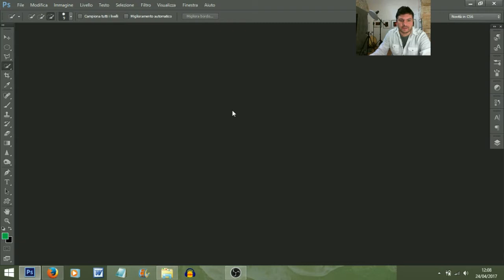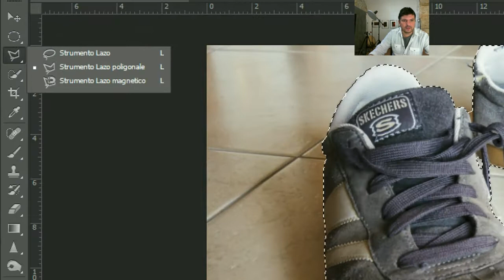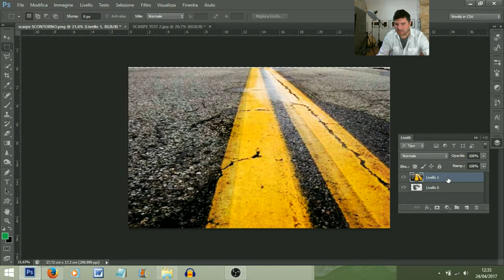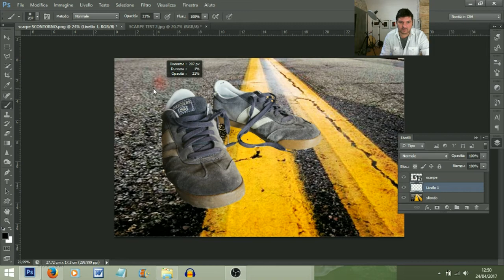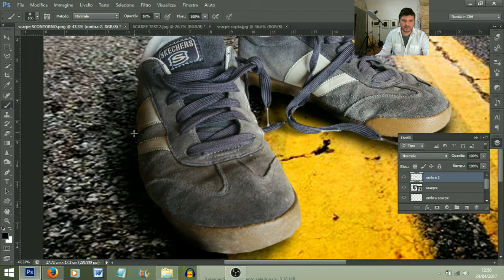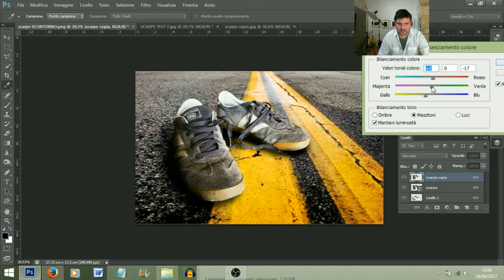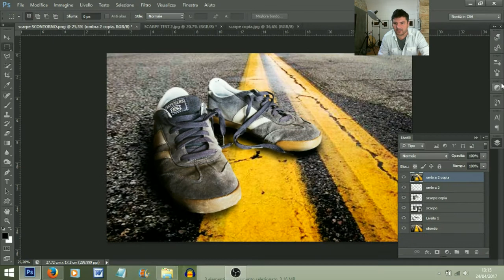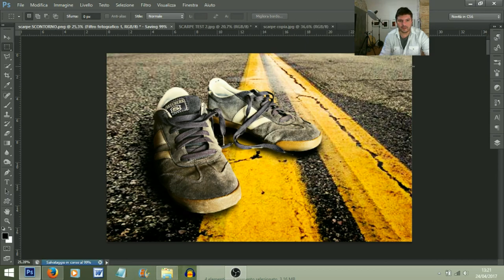Photoshop Tutorial - #1 Come fare un fotomontaggio